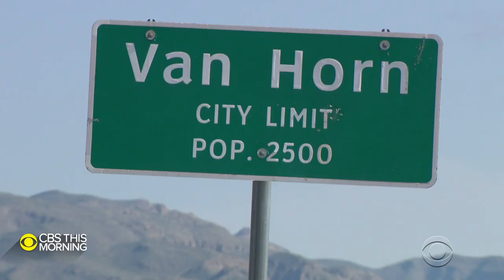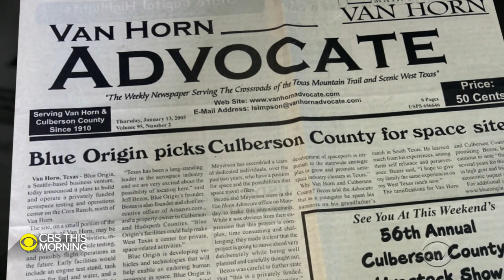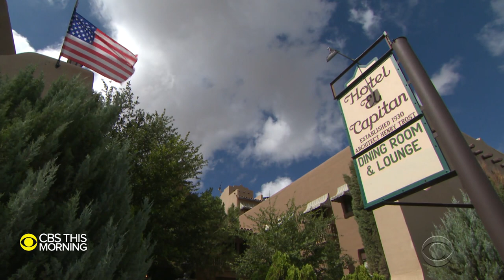Van Horn, Texas, gearing up for international fame with Blue Origin launch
The tiny town of Van Horn, Texas, is preparing for an influx of people and international attention ahead of Jeff Bezos' launch to space. Blue Origin's first human flight will launch from its facility just to the north of the town. Mark Strassmann reports.